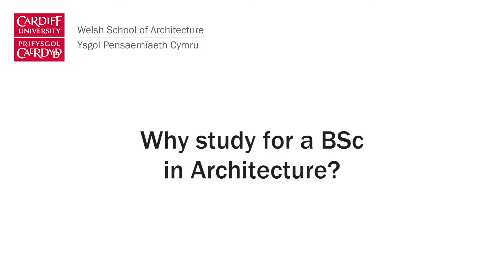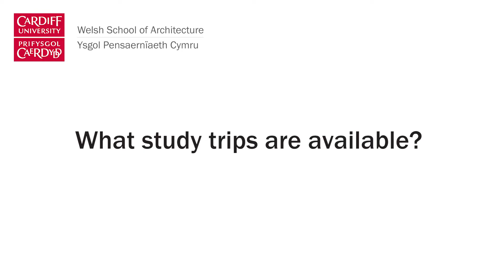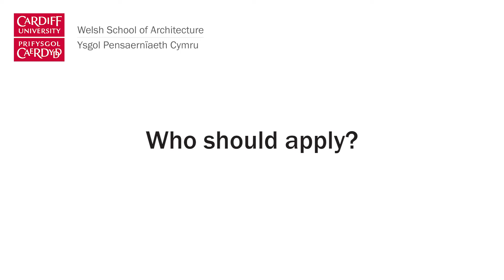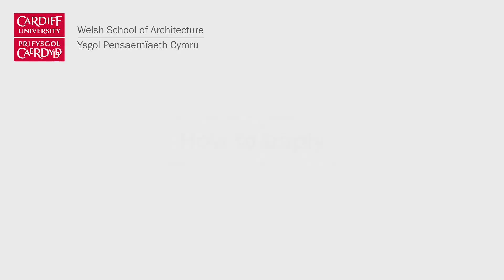BSc Architectural Studies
Dr Sam Clark, Director of Recruitment and Admissions at the Welsh School of Architecture, provides an overview of the BSc Architectural Studies programme.